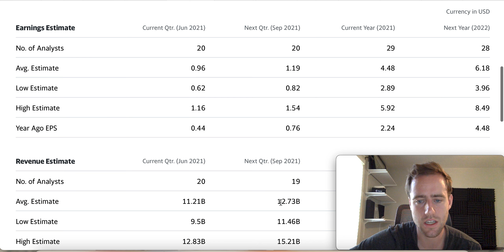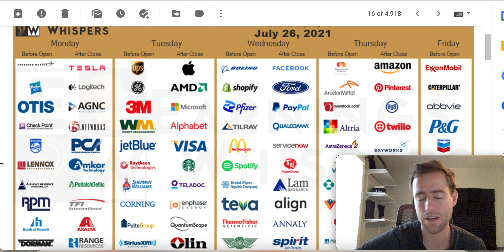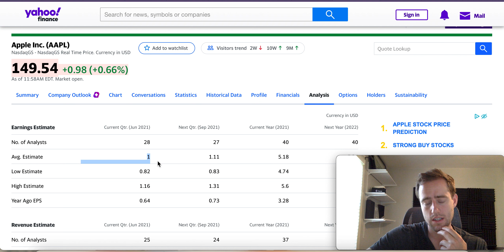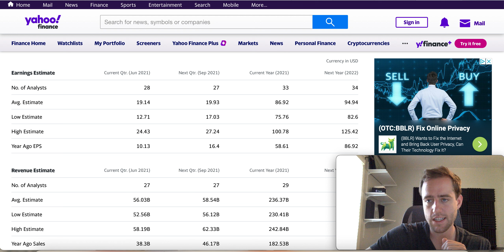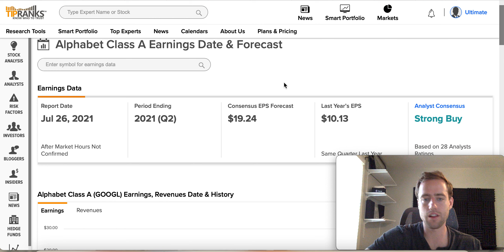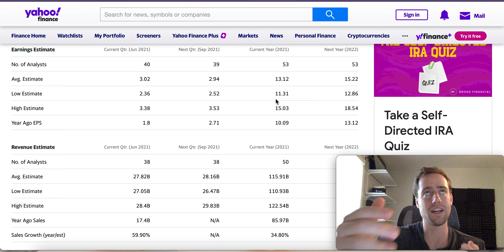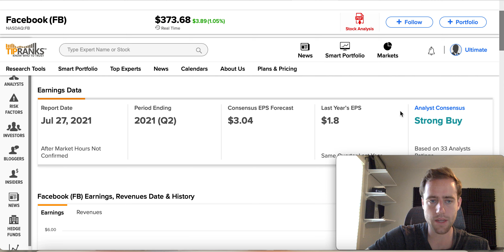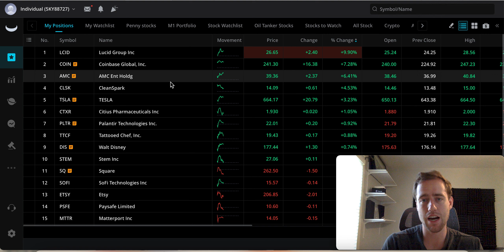HUGE Earnings Coming Up! What To Expect!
This is a huge week for stocks and cryptos! Let's talk about what to expect.

Merch!